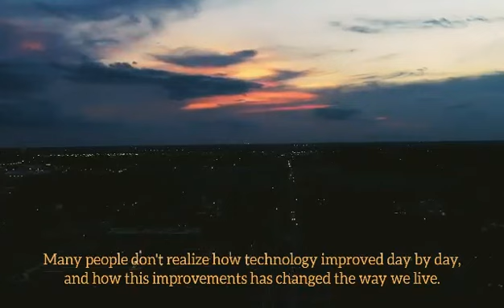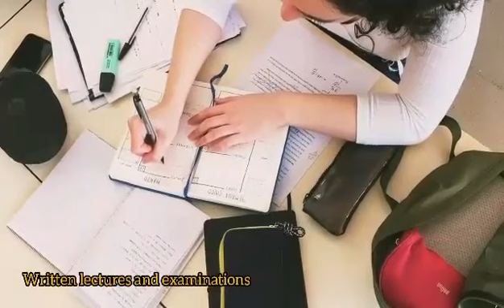Living in the IT Era Informercial (Lirag and Margate)